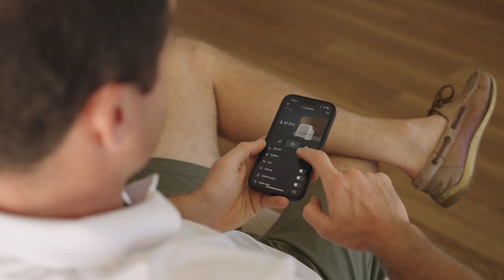MSpa DUET Airjet Portable Frame Spa